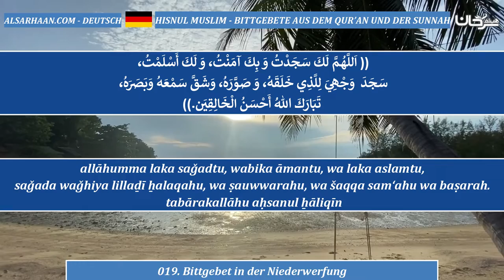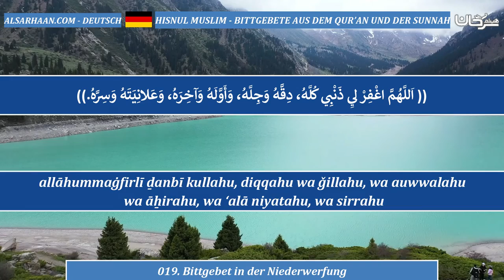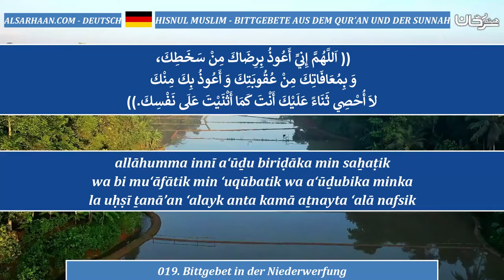019 Bittgebet in der Niederwerfung